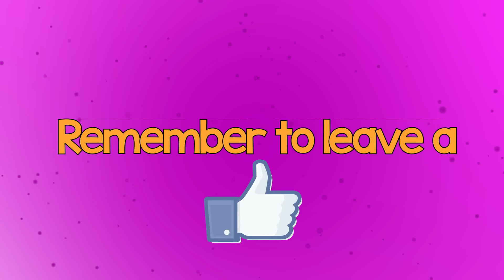League Moments #2 - 5 Smite Comeback Ezreal!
When you're supposed to lose a game but you win it instead. Oh that feels so good!

Big thanks to my friends in the video.
TXS WildCarrot
Lolimoutto
xMatz
Oh Pie Daisuki

teamwork was essential in this win :D.

I probably didn't say No enough times in this video.

Like my facebook page to stay updated with me!
I currently post montage videos and some short edits there that I do on my spare time.